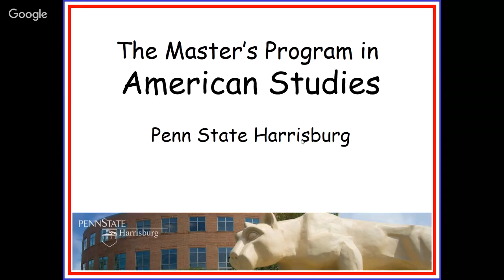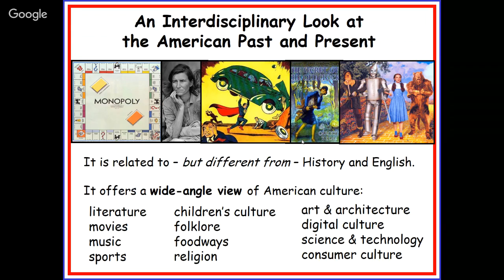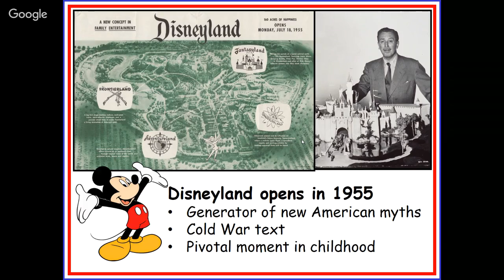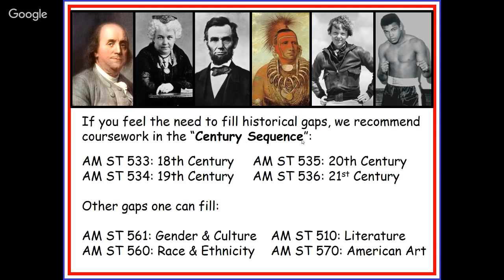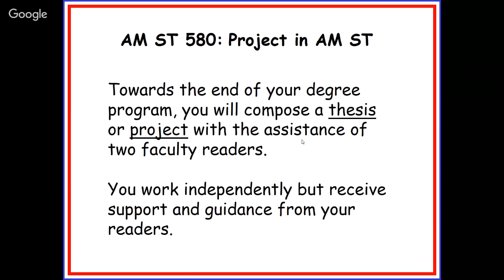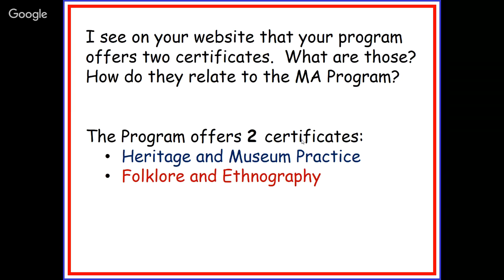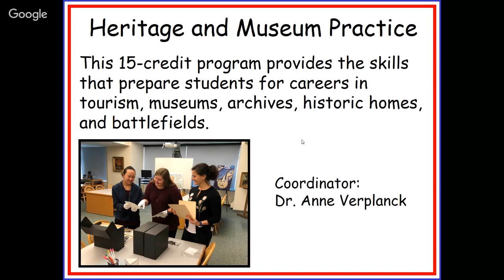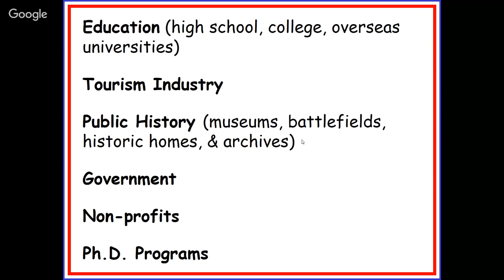American Studies (M.A.) Online Open House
Join Dr. John Haddad, professor of American studies, from wherever you are to learn more about Penn State Harrisburg's master of arts in American studies program.